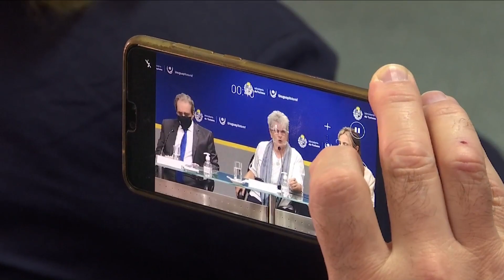Lanzamiento de la 33.ª edición de la Fiesta Nacional del Caballo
Este martes 22, se realizó la ceremonia de lanzamiento de la 33.ª edición de la Fiesta Nacional del Caballo, que se celebrará del 11 al 13 de marzo, en la ciudad de Dolores, departamento de Mercedes.